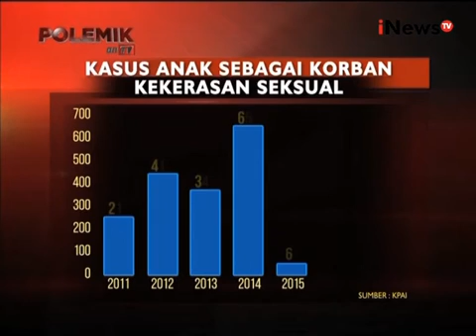Polemik On TV Eps 55 : Darurat Kekerasan Seksual Segmen 04